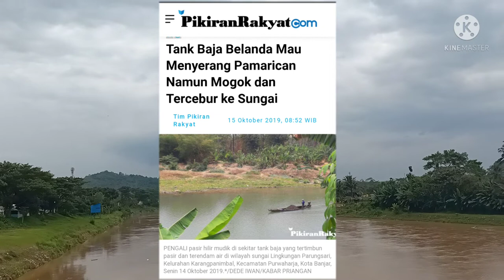🔴DIBALIK KERUHNYA SUNGAI CITANDUY TERNYATA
Keberadaan Sungai Citanduy bagi Kota Banjar Jawa Barat tak hanya sebatas potensi sumber daya alam. Lebih dari itu, Citanduy menyimpan nilai sejarah perjalanan panjang kehidupan masyarakat Banjar. Bahkan arti nama Banjar sendiri memiliki keterkaitan dengan Citanduy. Merujuk kamus Bahasa Kawi-Indonesia, Banjar memiliki arti lingkungan, baris, berderet, berbaris. Makna ini memiliki kesamaan dengan kata berbanjar atau berbaris rapi ke belakang.
Sungai Citanduy merupakan jalur migrasi manusia pra-sejarah dari daerah pegunungan atau perbukitan dataran tinggi di daerah hulu, menuju ke wilayah pesisir Pangandaran. Pada masa awal penjajahan, jalur sungai Citanduy juga masih dimanfaatkan sebagai jalur pelayaran transportasi air.
Kaum penjajah pada zaman itu melakukan ekspedisi dan penelitian terhadap daerah-daerah pedalaman Jawa Barat, sarana transportasinya memanfaatkan sungai Citanduy. Pada masa itu pula di Citanduy wilayah Banjar terdapat semacam dermaga sungai sekaligus pusat perdagangan hasil bumi atau pasar terapung. Aktivitas perdagangan itu hingga kini masih berlangsung, yang tak lain pasar Banjar, lokasinya memang berada di pinggir Citanduy.